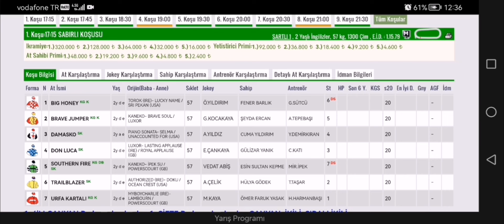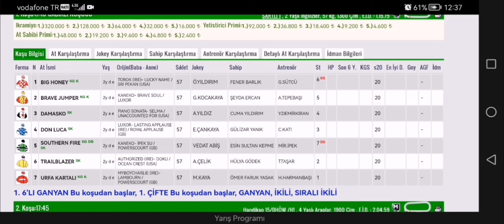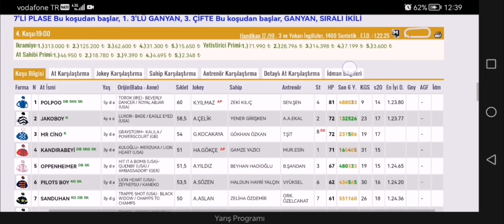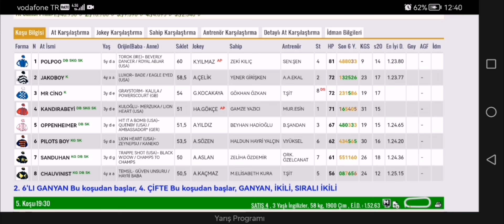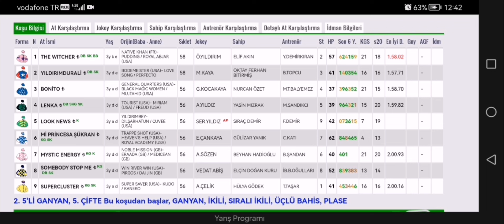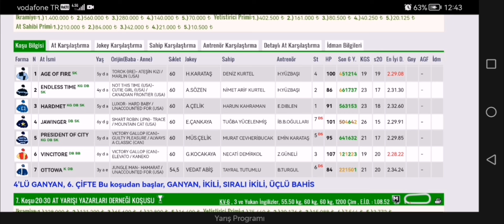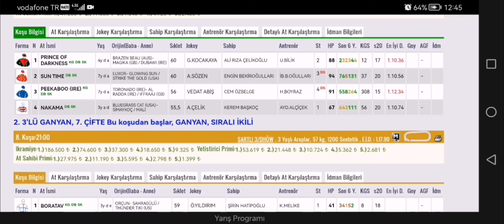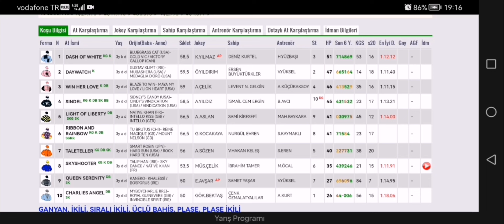16 Ağustos 2024 Cuma İstanbul altılı ganyan tahminleri İstanbul At yarışı tahminleri